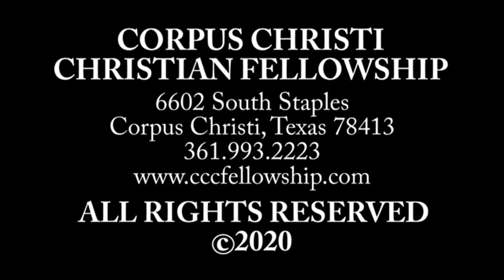(Entire Service) The Story Continues; The Christmas Story | Pastor Donald G. Leavell |The Fellowship